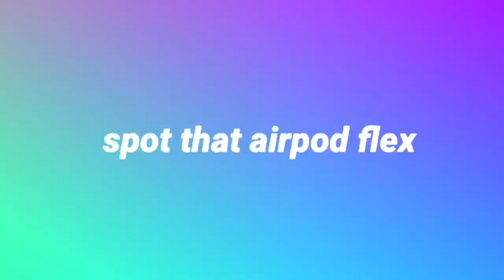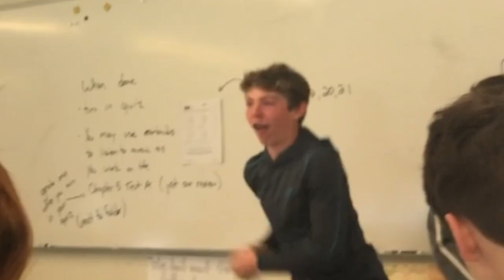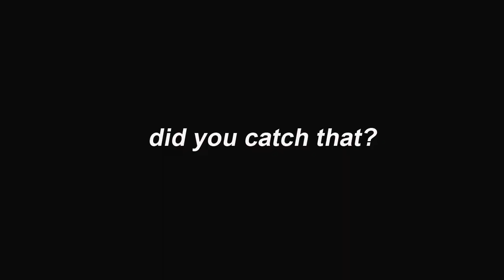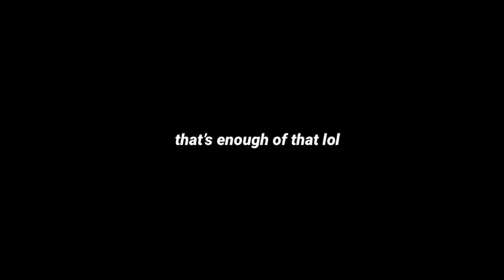a week in my life *at school*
hey guys and welcome to grandma gi season 2! in this season, there will be a weekly vlog every single week along with a "main channel style" video every other week. sub and scribe for more of this amazing content. see you grandkids in a bit! my next video may or may not be coachella related..